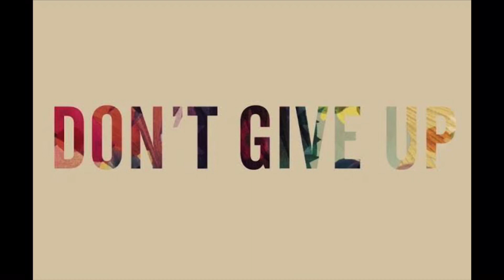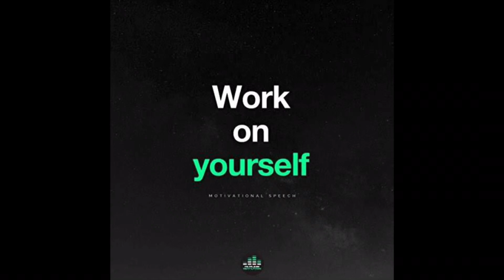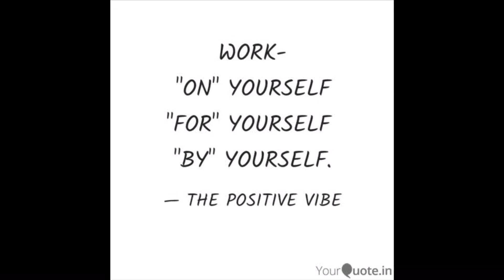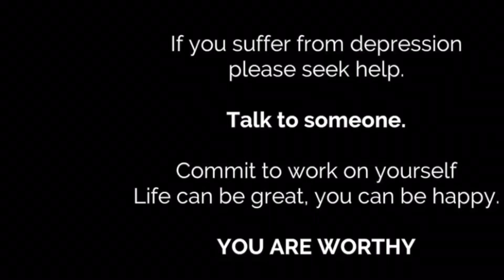Don’t Give Up... You are Worthy..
You are more than Worthy...
Watch the complete video to get solution for depression and positive vibes...